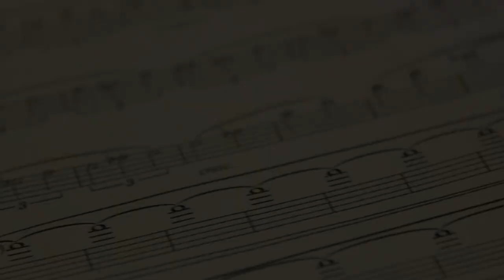Film music recording | Kamil Abdullin | Lendok 2015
Composer Kamil Abdullin
Directed by Ainur Askarov
Editing director Alexander Snadin
Operator Anna Rozhetskaya